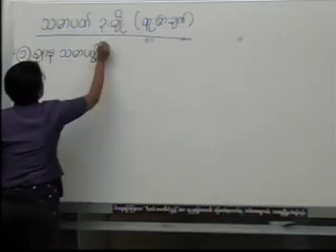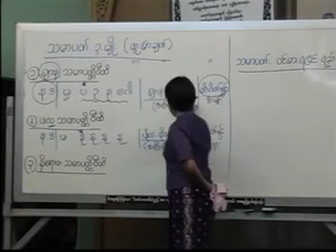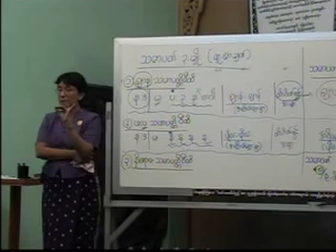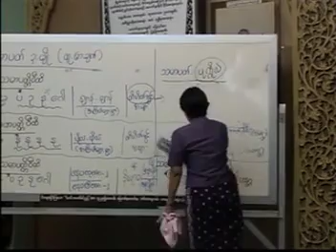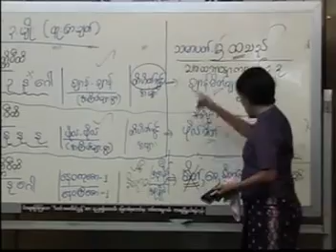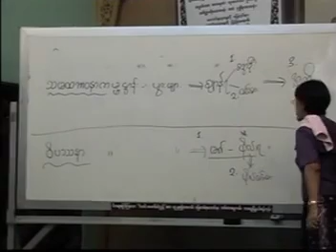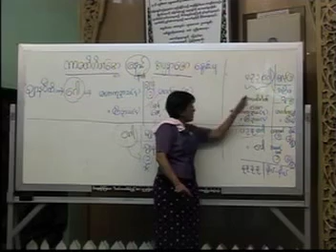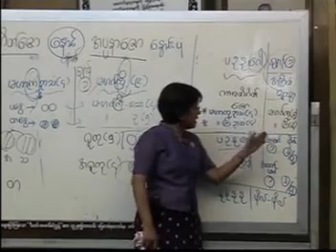ဒုတိယအဆင့္ပို႕ခ်ခ်က္ ဝီထိပိုင္း ပို႕ခ်ခ်က္ အမွတ္စဥ္ (၁၆) ဆိုရိုး ၂၆-၅-၂၀၁၀